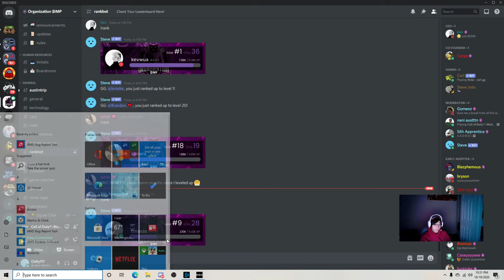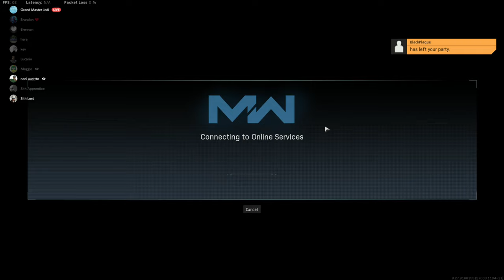This New Map On CS-GO Is Crazy - COD MW Glitch